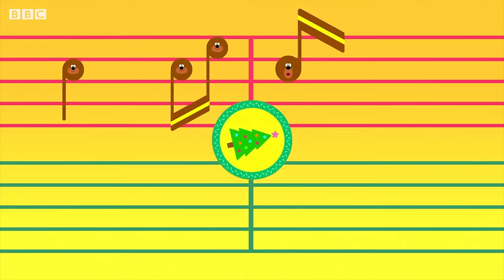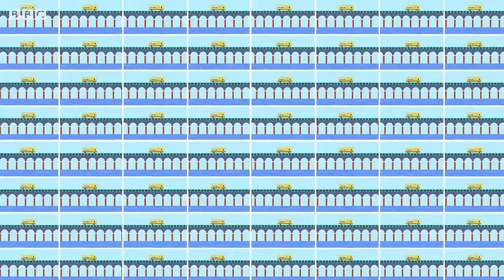Duggee Christmas Dance Party! 🎄🎶 | Hey Duggee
As seen on CBeebies! Watch all Hey Duggee full episodes on BBC iPlayer

Duggee Christmas Dance Party | HeyDuggee Official

It's time for a dance party with Duggee!